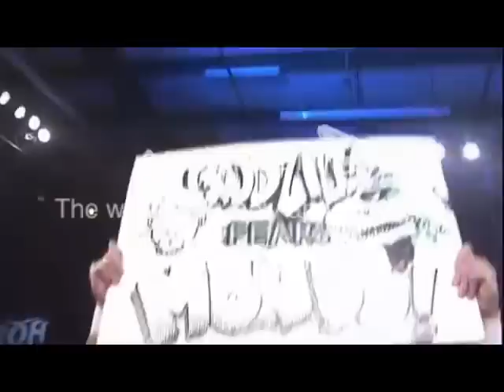AP and ROH, the Ultimate Tag Team!!!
ROH has used AP's song "Just the Tip" for the entrance music to Mike Mondo.  Just the Tip can be purchased on itunes off the album "Angel in the Marble." Thank you ROH!!!